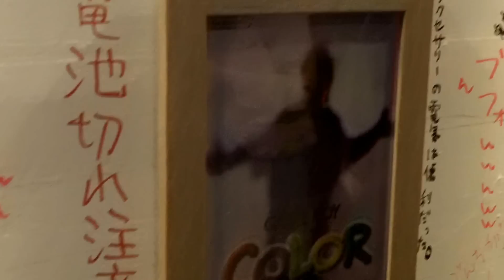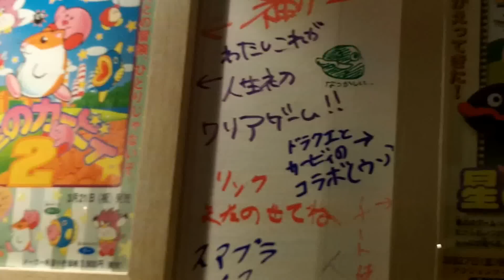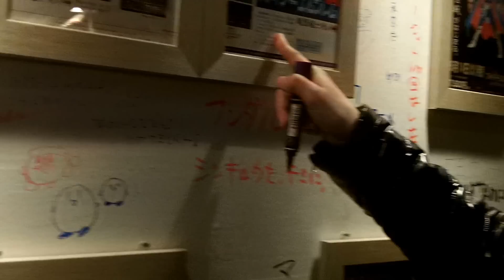ニコニコ超会議２ 任天堂ブース【巨大土管＆歴代チラシ】